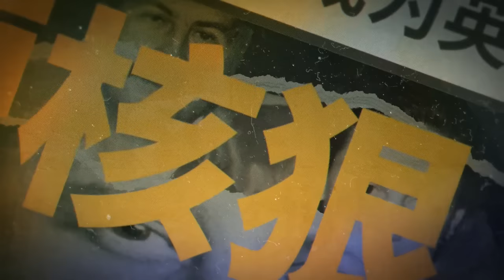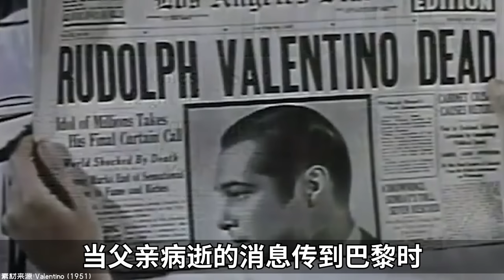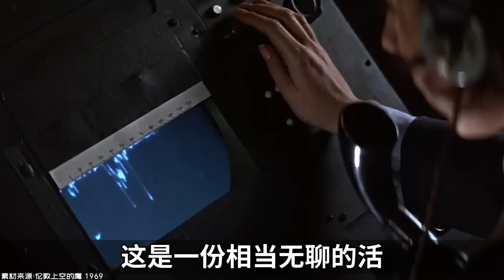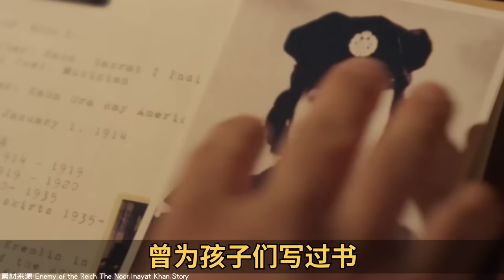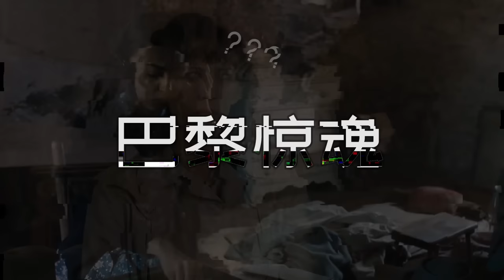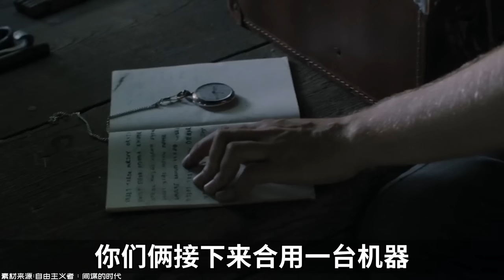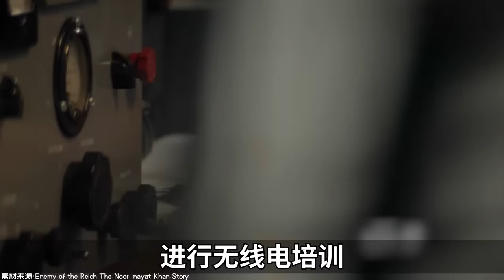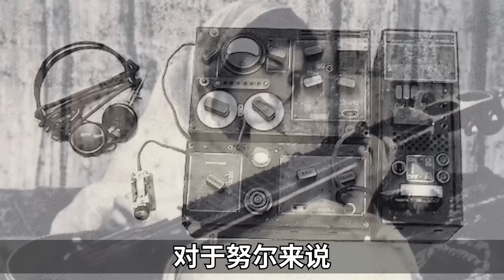印度公主如何成為英國特工？－硬核狠人60【小約翰可汗】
本篇為硬核狠人之努爾。

參考資料：
巴蘇·什拉巴尼2006年出版《間諜公主：努爾·伊納亞特·汗的一生》
拜倫·埃斯科特2012年出版《SOE：F部門：英國在法國的秘密女特工》
莎拉·赫爾姆2007年出版《秘密生活：薇拉·阿特金斯和二戰失蹤特工》
莫里斯·巴克拉馬斯1988年出版《他們孤軍奮戰：戰時法國SOE特工的真實故事》
里克·斯特萊德2017年出版《孤獨的勇氣：SOE女英雄為解放納粹佔領的法國而戰的真實故事》
馬庫斯·賓尼2002年出版《為危險而生的女性：二戰中SOE的女特工》